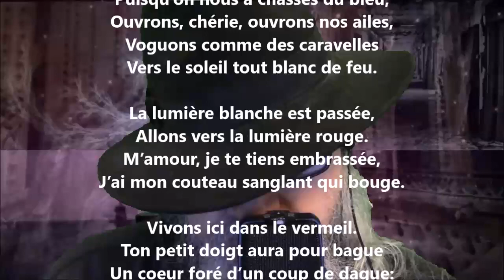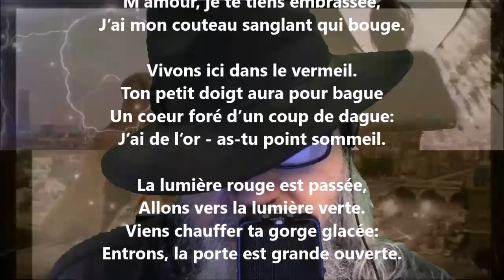La lumière - Marcel Schwob lu par Yvon Jean